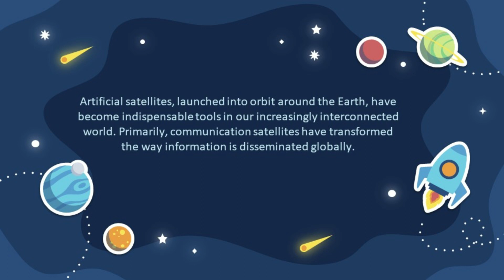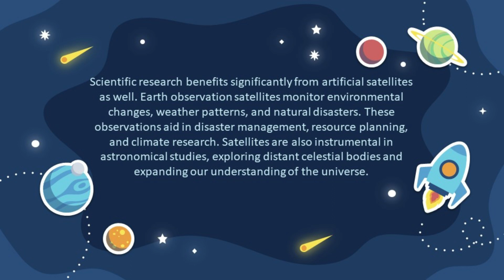Satellites: Navigating Our World Through Connectivity | Essay on Artificial Satellites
🛰️ **Exploring the Cosmos: The Wonders of Artificial Satellites**

Welcome to our journey into the realm of artificial satellites, the silent sentinels orbiting above, shaping the way we live, communicate, and explore the cosmos. In this channel, we unravel the mysteries and marvels of these man-made wonders, diving into their history, functions, and the impact they've had on our world.

🌌 **Chapter 1: Origins and Evolution**

Let's embark on a historical odyssey, tracing the origins of artificial satellites from the iconic launch of Sputnik 1 in 1957 to the sophisticated constellations orbiting Earth today. Explore the evolution of satellite technology, from humble beginnings to the cutting-edge systems revolutionizing space exploration.

🌐 **Chapter 2: Connectivity Beyond Borders**

Delve into the integral role of artificial satellites in global connectivity. Geostationary satellites have transformed the way we communicate, providing real-time links for television, radio, internet, and telecommunications. Witness how these orbiting companions bridge gaps, fostering a connected world and overcoming geographical constraints.

🌍 **Chapter 3: Navigating the Future with Precision**

Unlock the secrets of navigation satellites, spearheaded by systems like GPS. Learn how satellites enable precise positioning and timing information, revolutionizing transportation, logistics, and personal navigation. Join us as we explore the profound impact on daily life, from navigating unfamiliar terrain to optimizing global supply chains.

🔍 **Chapter 4: Eyes in the Sky - Earth Observation**

Venture into the realm of Earth observation satellites, the eyes in the sky monitoring our planet's dynamic features. Discover how these satellites contribute to environmental monitoring, disaster management, and climate research. Witness the transformative power of satellite imagery in understanding and preserving the delicate balance of our planet.

🚀 **Chapter 5: Pioneering Space Exploration**

Satellites serve as vanguards in space exploration, aiding missions to distant celestial bodies. From launching probes and rovers to facilitating communication with spacecraft, artificial satellites play a pivotal role in expanding our understanding of the cosmos. Join us as we delve into their contributions to lunar exploration, Mars missions, and beyond.

🤝 **Chapter 6: Collaborative Endeavors**

Explore collaborative endeavors in satellite technology. From international partnerships to private sector innovations, witness how a collective effort propels advancements in satellite capabilities. We'll spotlight key collaborations shaping the future of space exploration and satellite technology.

🌟 **Conclusion: The Cosmic Tapestry**

As we conclude our exploration of artificial satellites, join us in celebrating their indelible mark on our world. Whether connecting us globally, guiding us precisely, or unlocking the mysteries of the universe, satellites continue to weave a cosmic tapestry that inspires awe and fascination.

Thank you for being part of our community as we embark on this celestial journey together. From Earth to the cosmos, let the wonders of artificial satellites ignite your curiosity! 🌌✨